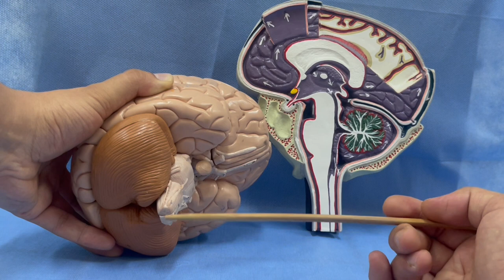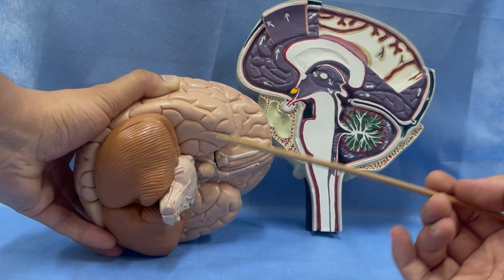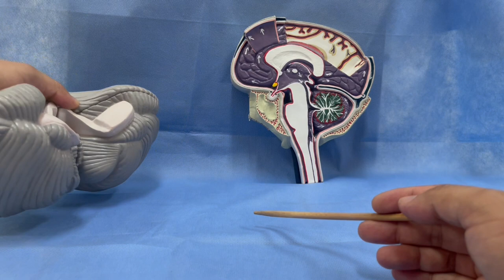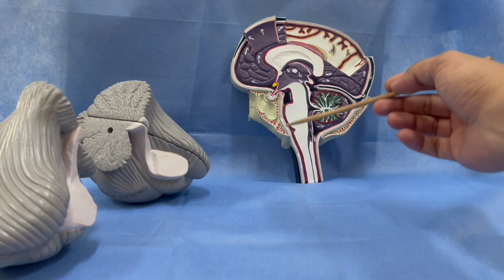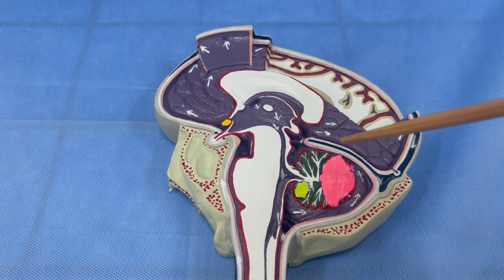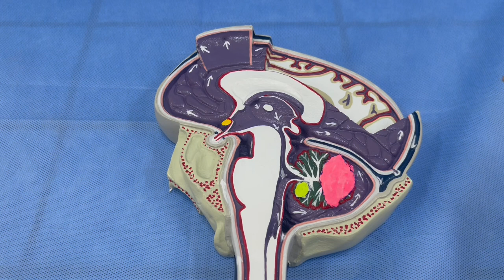ANATOMIE FMPM LE CERVELET